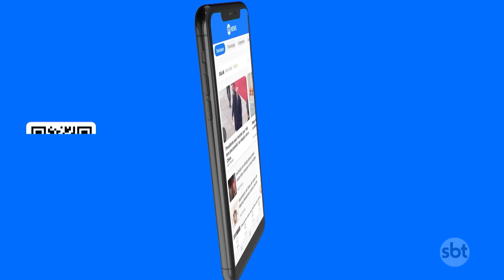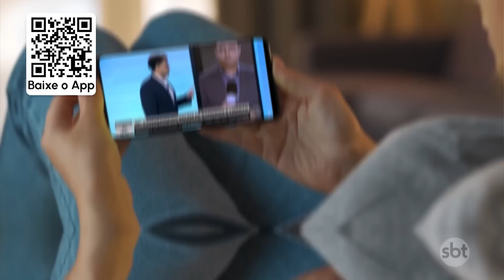Incêndios florestais no Canadá obrigam retirada de mais de 20 mil moradores | SBT Brasil (07/06/23)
No Canadá, os incêndios florestais fora de controle obrigaram a retirada de mais de 20 mil moradores. A fumaça das queimadas viajou milhares de quilômetros e, agora, atinge também os Estados Unidos